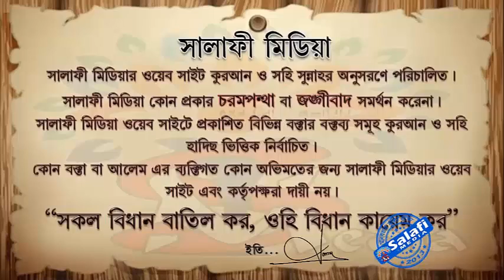ডিউটির সময় ছালাত এবং আক্বীকার বিধান ᴴᴰ┇ শাইখ রহমতুল্লাহ হাফিঃ